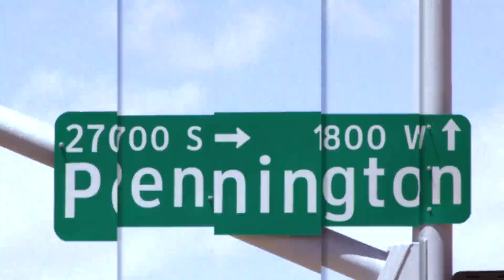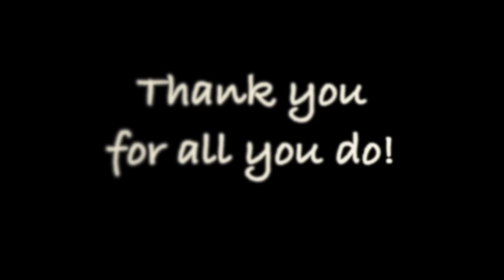Priest Appreciation Video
This video is part of the Priest Appreciation reception for our priest anniversaries.